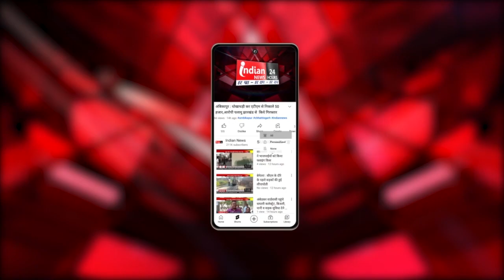मणिपुर हिंसा में फंसे खंडवा के तीन छात्र, सकुशल वापसी के लिए प्रशासन से लगाई गुहार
Our Links